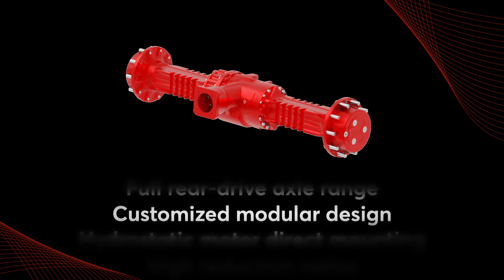Carraro solutions for soil compactors